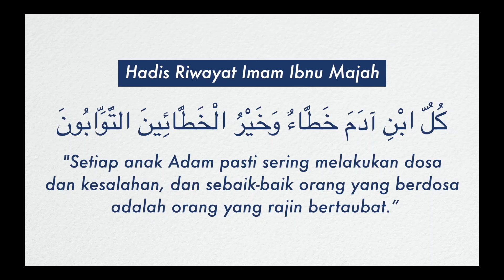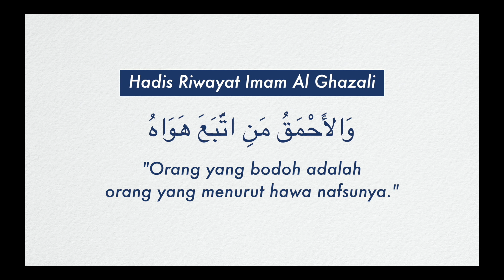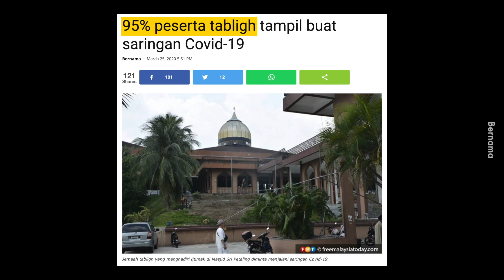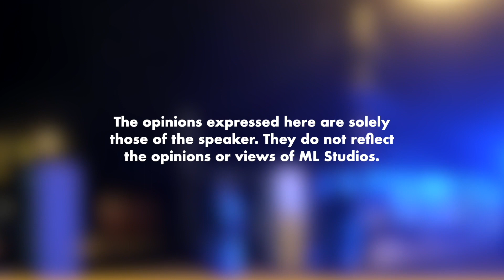Berhenti Salahkan Semua Pihak Ketika Ini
Terima kasih KKM, terima kasih polis, terima kasih tentera, terima kasih uncle-uncle tabligh yang pergi melaporkan diri, terima kasih semua rakyat Malaysia yang bekerjasama ❤